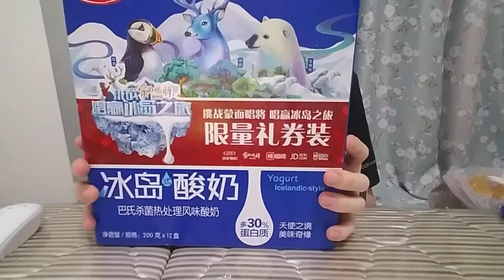名字没想好的国内日常66:三元冰岛式酸奶…20180107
没营养的。真的。杀菌了。
美食圈
冰岛
三元
酸奶
巴氏杀菌热处理风味酸奶